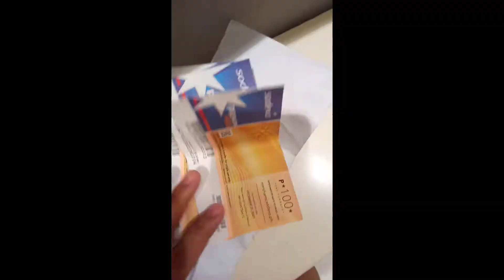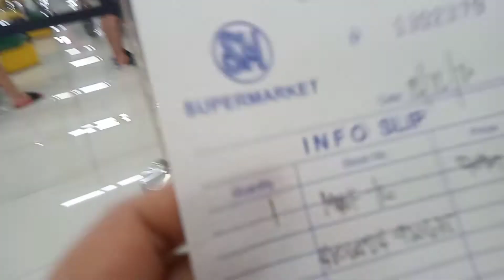Nakatanggap Ng Gift Certificate, bumili ng electric fan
salamat ALLIANZ PNB LIFE, sa 500 gift certificate na door prize para sa visual Xmas party, at kay ma'am Grace, sa sodexo.salamat po sa early Xmas gift

Thank you sa lahat Ng sumusuporta po